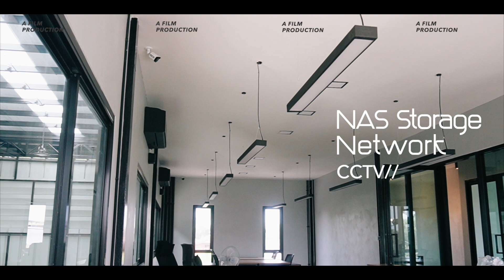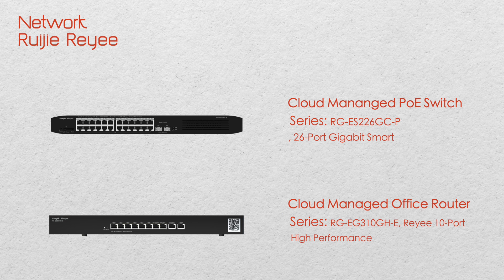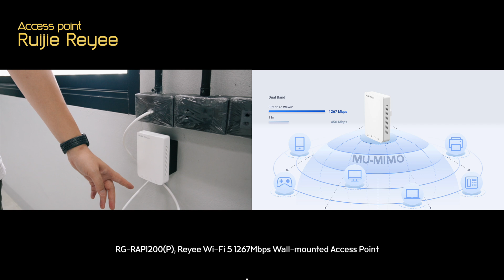ครบจบทุก Solution NAS,Network& CCTV [ Bit Byte ]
ตัวอย่างงานติดตั้ง ระบบ NAS,Network & กล้องวงจรปิด CCTV สำหรับโรงงาน ย่านปทุมธานี
สถานที่ติดตั้ง : บริษัท ฐาปนา เทอร์มอล จำกัด จ.ปทุมธานี
ประกอบธุรกิจเกี่ยวกับการจำหน่ายเครื่องวัดอุณหภูมิ เครื่องมือทำความร้อน สำหรับโรงงานอุตสาหกรรม
อุปกรณ์ติดตั้ง :
💎กล้องวงจรปิด DAHUA รุ่น IPC-HFW2230SP-SA-S2 x 16
      : IPC-HFW2230SP-SA-S2
💎NVR บันทึกกล้องวงจรปิด DAHUA 16 Channel x 1
      : NVR4116HS-4KS2/L
💎HDD SkyHawk Seagate 8 TB x 1
💎Cloud Managed Router x 1
     : RG-EG310GH-E
💎Cloud Mananged PoE Switch x 3
     : RG-ES210GC-LP
💎Cloud Mananged PoE Switch x 1
     : RG-ES226GC-P
💎Wall-mounted Access Point x 3
     : RG-RAP1200(P)
💎 Ceiling Mount Access Point x 1
     : RG-RAP2200
💎 Rack Interlink 15U (60x60) x 1
[ Beenas รับออกแบบ และวางระบบ NAS Network & CCTV ]
หากลูกค้าท่านใดสนใจ บีแนสยินดีให้คำปรึกษา ออกแบบระบบรวมถึงเข้าไปสำรวจตรวจสอบ Survey หน้างานให้กับทางลูกค้าค่ะ
📲LINE : @beenas
⏰เวลาเปิดทำการ
วันจันทร์-วันศุกร์
เวลา 8.30AM - 5.30 PM